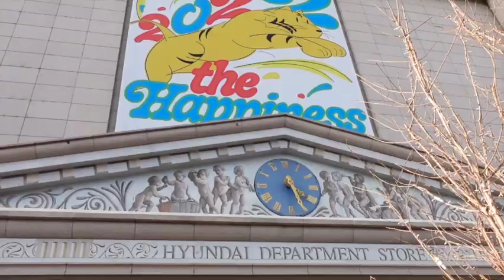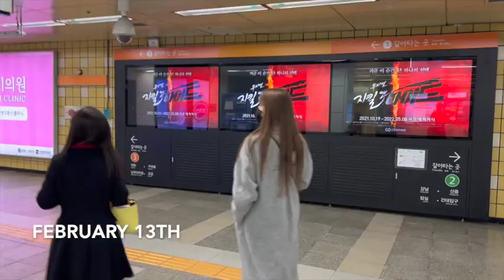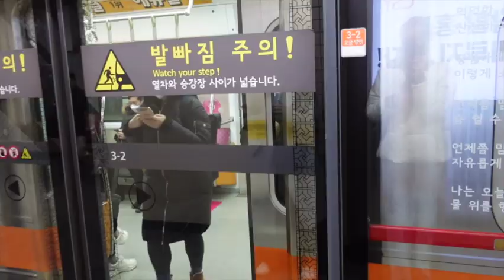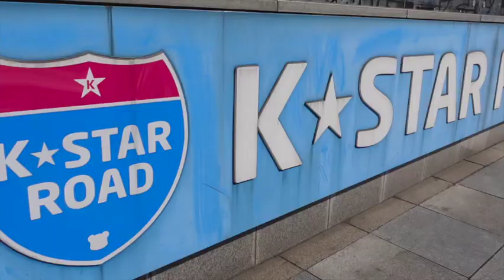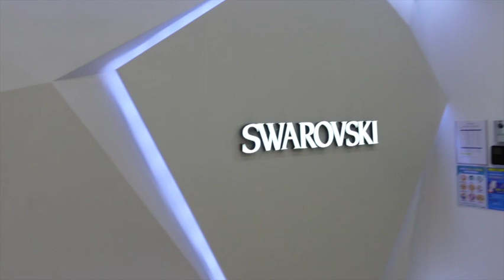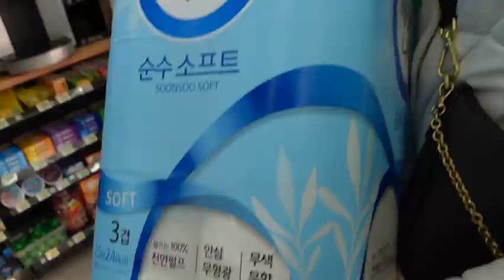Korea Vlog | Shopping, Gyeongbokgung Palace, Exploring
Hi!!! Come along with me exploring South Korea, shopping, Gyeongbokgung Palace + more